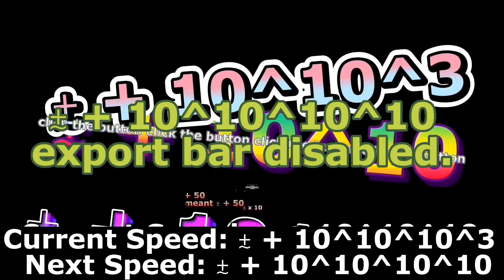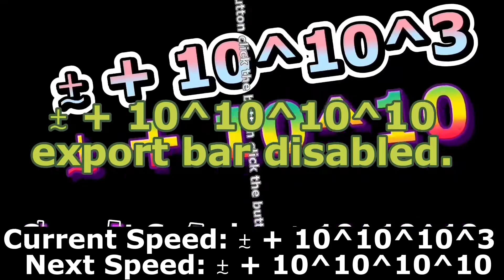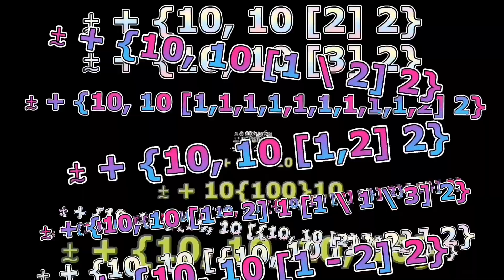CTB Part 416 - reaching ⨦ x 2 times